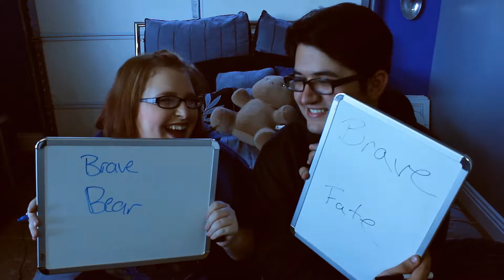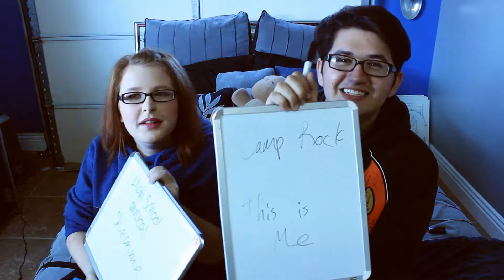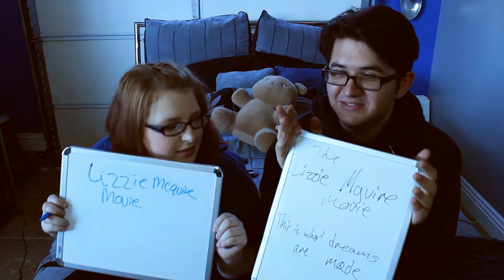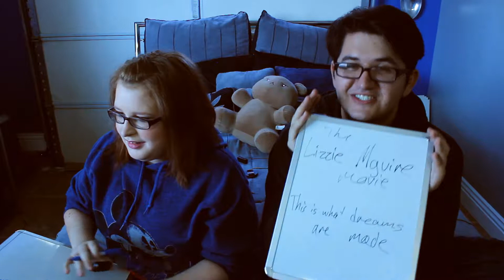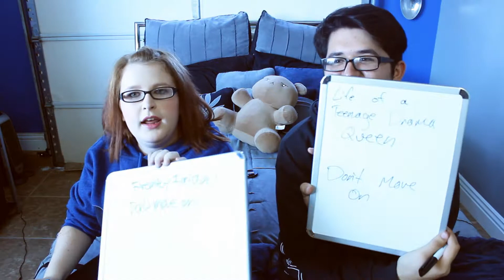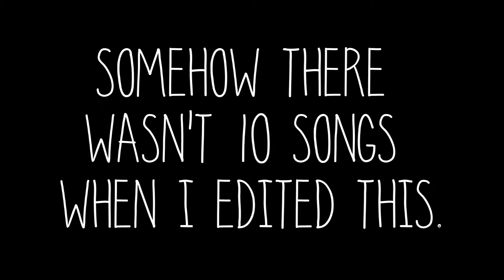Disney Music Challenge (With NotVlogScual) | Chelsee Michele